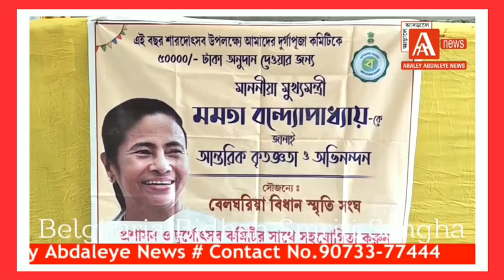Belgharia Bidhan Smriti Sangha Durga Puja 2021#Bimal Saha# Madan Mitra#Tapan Kumar Sarkar